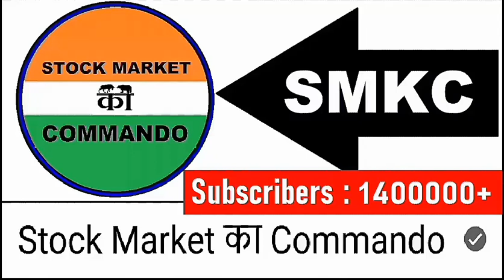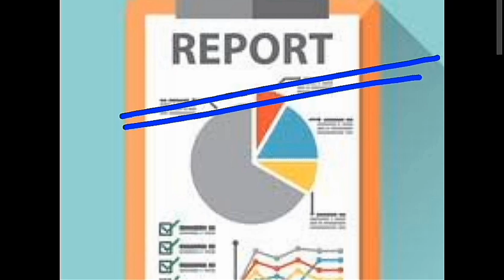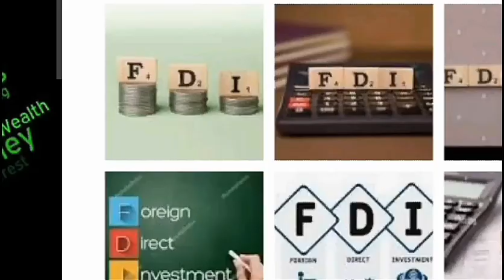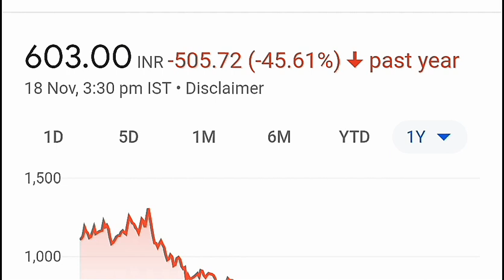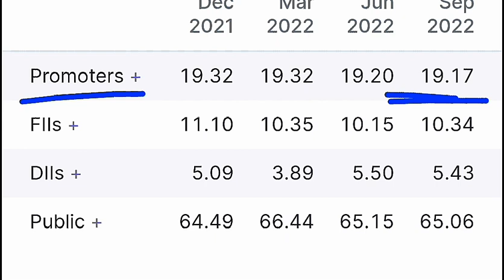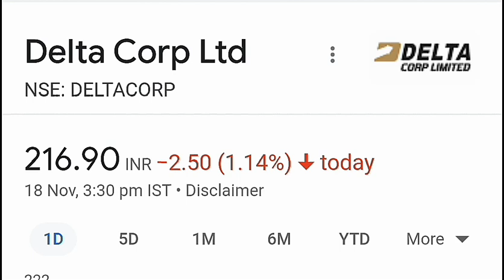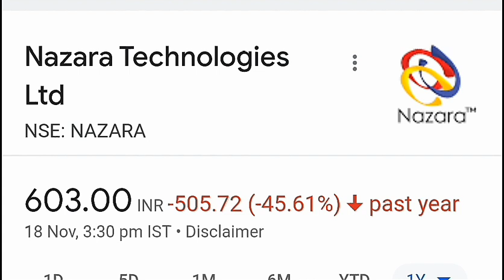Foreign Investors ( FDI ) उठाएंगे बड़ा माल?| Rs. 780 करोड़😱 का Investment ? | Online Gaming News SMKC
🔴 आज रात की नींद उड़ जाएगी😱(अभी अभी आयी बड़ी खबर)⚫ RVNL⚫ IRFC⚫ UK Recession News⚫ Nykaa⚫ Paytm⚫ Naukri

🔴 2 नए कानून ? ( Share Holders को लगेगा झटका ) One Nation One Charger & Right To Repair News

TOPIC COVERED :

online
online gaming news
online gaming latest news
online gaming share market
online gaming stock market
online gaming stocks
online gaming shares
online gaming share
online gaming stokc
online gaming
gaming news
gaming latest news
gaming latest
gaming shares
gaming stocks
gaming stock market
gaming share market
gaming app
gaming
smkc
investors
investment
fdi
foreign investors
foreign investment
gaming shares india
gaming shares in india
games
game
gamenews

TY :)